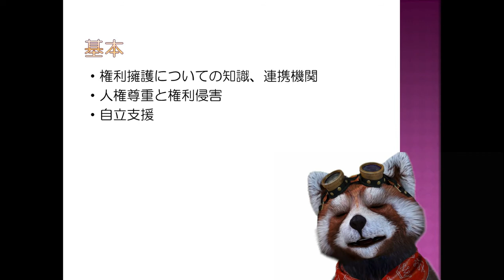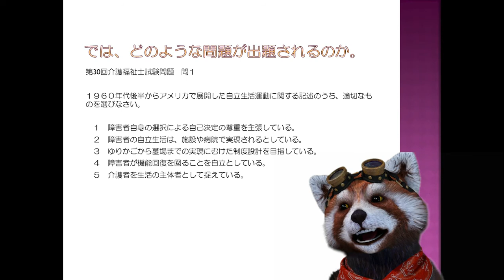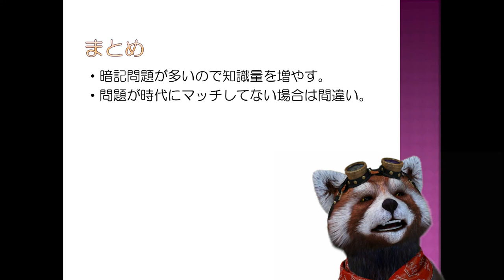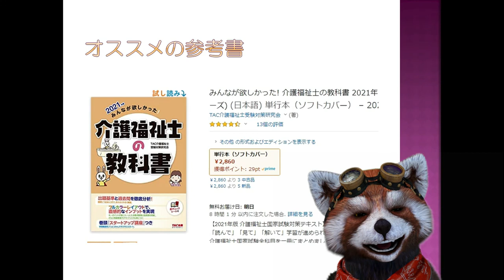第33回介護福祉士試験対策 人間の尊厳と自立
オススメの教科書

令和３年１月31日に介護福祉士試験を受けられる方に向けた動画になっています。